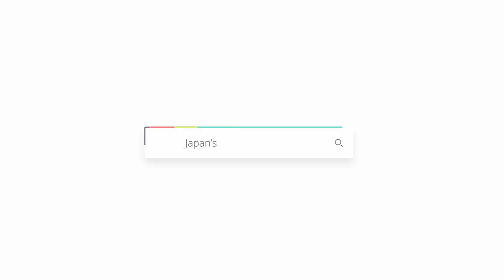New Golden Route is Culture | Tokyo - Osaka via Hokuriku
Unlock fresh perspectives on time-honored customs.